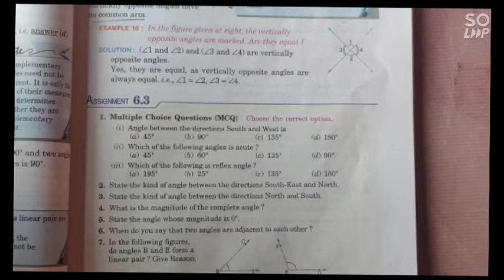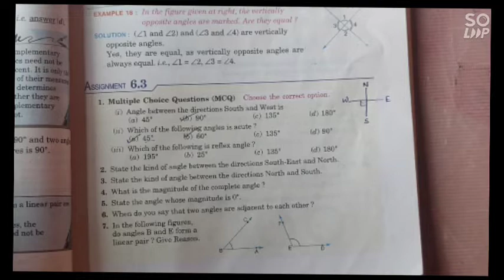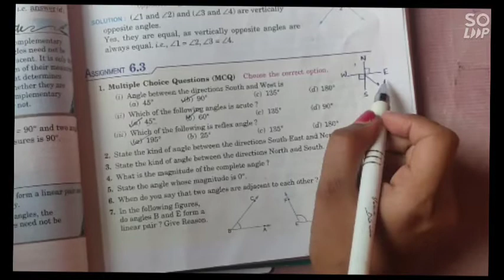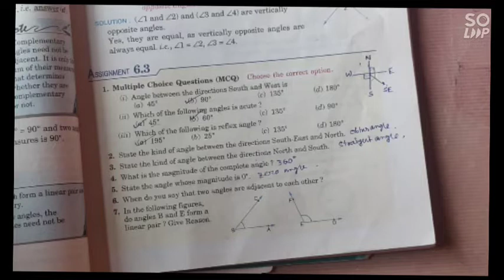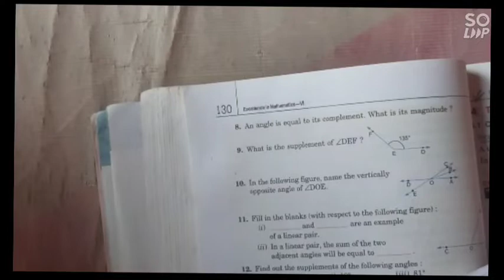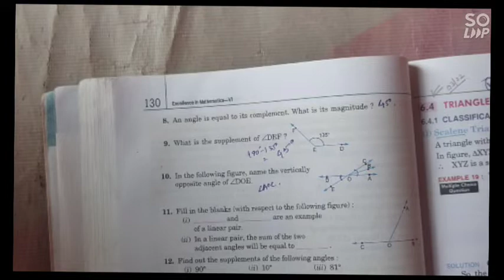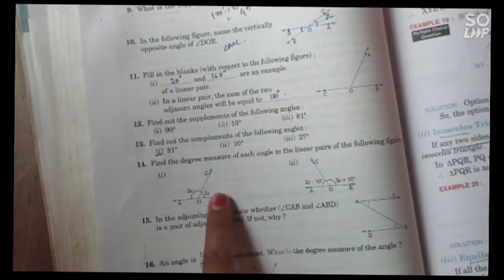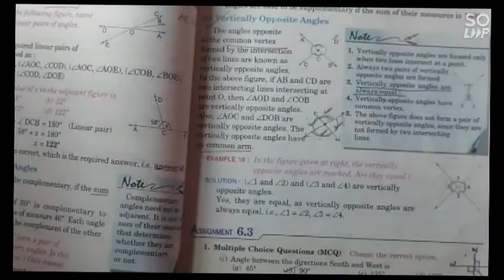class 6 math//chapter 6//understanding elementary shapes//assignment 6.3//part 5//cbse//prachi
class 6 math//chapter 6//understanding elementary shapes//assignment 6.3//part 5//cbse//prachi publication